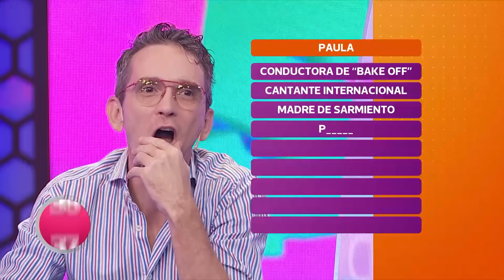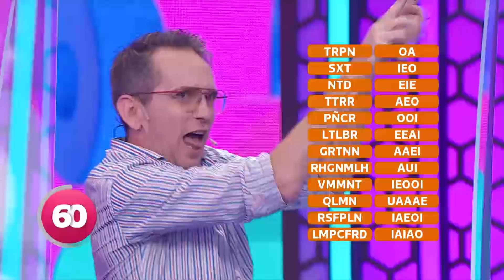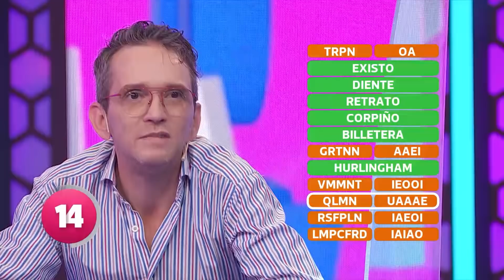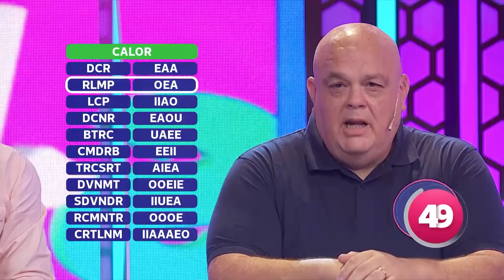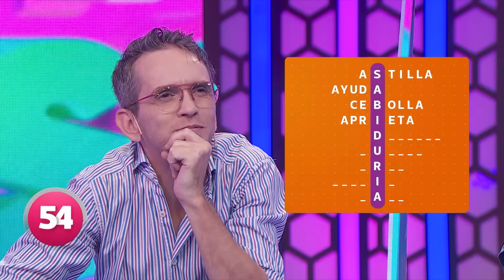Programa 11 (09-04-2022) - Pasapalabra 2022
¡Llegó la nueva temporada de Pasapalabra a Telefe! Con la conducción de Iván de Pineda y su amigo “El Rosco” te vas a divertir.
El ciclo vuelve a la pantalla de Telefe con sus clásicos juegos y grandes novedades. Una imagen renovada con una escenografía espectacular y nuevos desafíos que van a sorprender.
En cada emisión se enfrentan 2 participantes acompañados de 2 famosos cada uno. Estos 2 equipos competirán en distintos juegos cuyo objetivo es la suma de segundos para el desafío final, llamado “El Rosco”.  Las figuras más importantes del espectáculo se sumarán en cada programa y lo dejarán todo para ser los mejores.